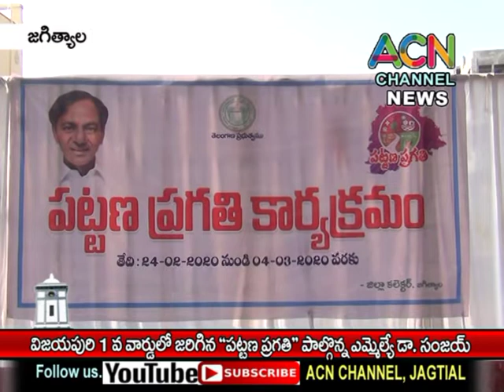జగిత్యాల : పట్టణంలో 1 వ వార్డులో జరిగిన ''పట్టణ ప్రగతి'' పాల్గొన్న ఎమ్మెల్యే డా. సంజయ్